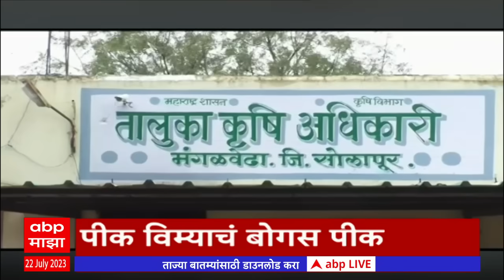एबीपी माझा हेडलाईन्स 1PM ABP Majha Marathi News Headlines 1 PM TOP Headlines 1PM 22 July 2023